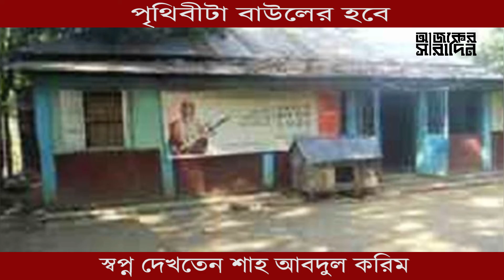বাউল সম্রাট শাহ আব্দুল করিম স্বপ্ন দেখতেন পৃথিবীটা হবে বাউলের | আজকের সারাদিন | Ajker Saradin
বাউল সম্রাট শাহ আব্দুল করিম স্বপ্ন দেখতেন পৃথিবীটা হবে বাউলের। নিউজটি ভালো লাগলে অবশ্যই একটা লাইক দিন, কমেন্টে আপনার মতামত জানান ও শেয়ার করে সবাইকে দেখার সুযোগ করে দিন ।।

If You are interested to watch of these:
1.bangla news
2.today bangla news
3.latest bangla news
4.bangla tv news
5.bangladeshi news
6.bangla latest news
7.bangla news today
8.bangladesh latest news
9.bd news
10. breaking news
11. bangla news live
12. bangladesh news
13. political news
14. viral news
15. top news today
16. bangla news today live
17. online bangla news
18. live bangla news
19. bangla today news
20. all bangla news
21. bangla news 24
22. live news